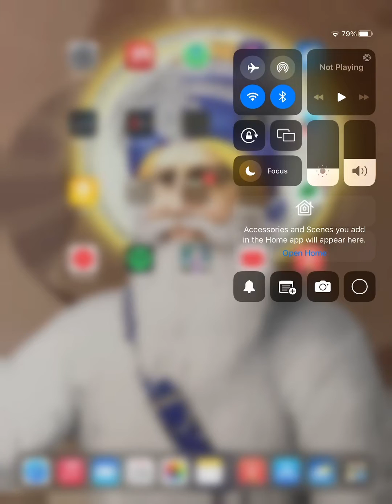This Game Is Beautiful | Mountain Valley ￼